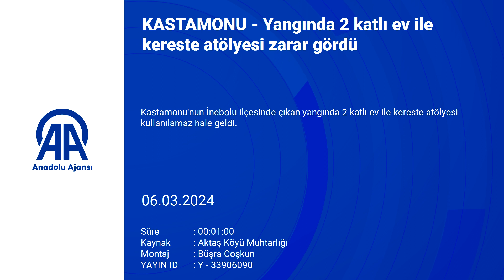Kastamonu'daki yangında zarar büyük 2 katlı ev ile kereste atölyesi kül oldu!